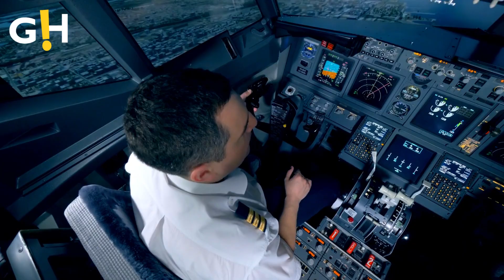Tom Hanks Makes SHOCKING Revelation About Clint Eastwood | Gossip Herald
Tom Hanks Makes SHOCKING Revelation About Clint Eastwood.